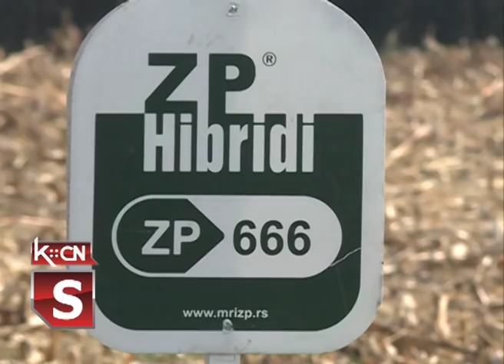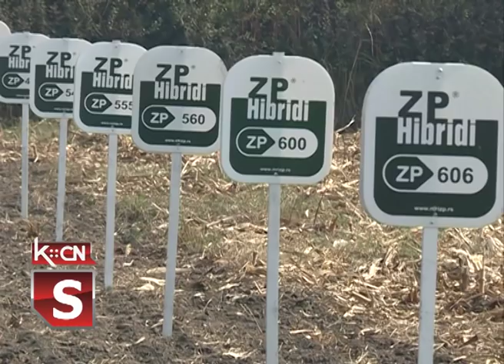Kukuruz ZP hibridi u Adaševcima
Kukurz je u Sremu ove godine izuzetno dobro rodio, tako da su pojedini prinosi čak i rekordni, a to potvrđuju i podaci iz šidske opštine, gde se berba polako privodi kraju. To je potvrđeno i u ataru Adaševaca gde je  obavljena berba  kukuruza na jednom proizodnom ogledu gde  je bilo zaspuljeno više hibrida  instituta Zemun polje.